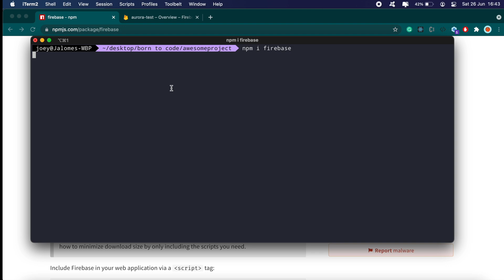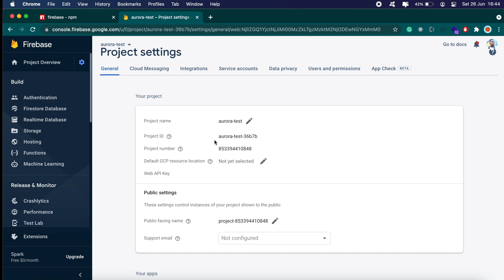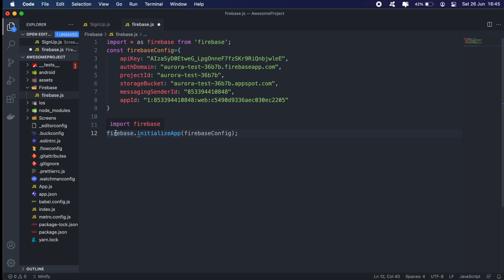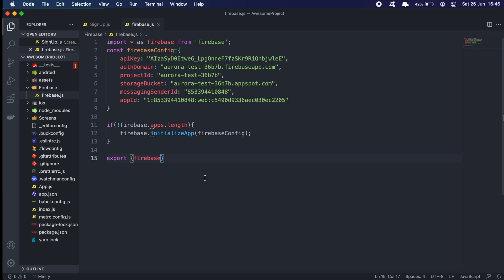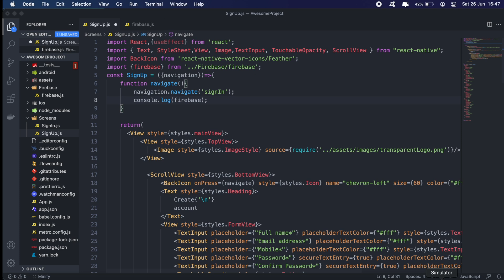Building a React Native app - #5 How to install firebase in react native app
In this video, we'll be adding Firebase to our React Native Project.